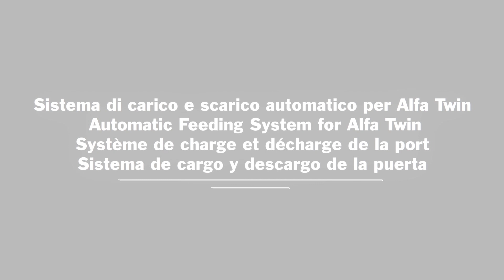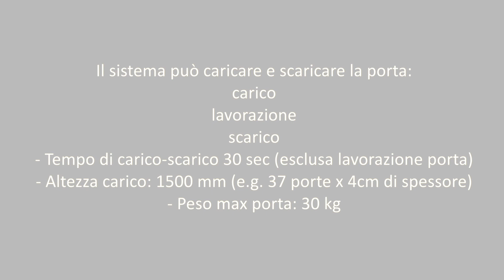Sistema di carico e scarico automatico Alfa Twin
Automatic feeding system for Alfa twin